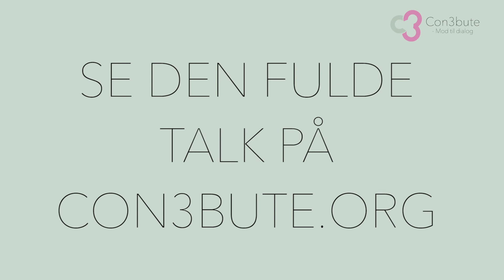Hvad er sharia?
Islamforsker Niels Valdemar Vinding er aktuel med sin prisvindende bog “Sharia og Samfund – islamisk ret, etik og praksis i Danmark”, som udkom d. 5. oktober 2020. Med den sætter han det udskældte begreb Sharia under et nuanceret lup, når han undersøger, hvordan Sharia egentlig praktiseres i danske muslimers hverdag. Niels Valdemar Vinding har en post.doc i Islamiske studier ved Københavns Universitet og har bl.a. forsket i ”Imamer i Vesten” samt ret og religion på tværs af Islam og Kristendom.